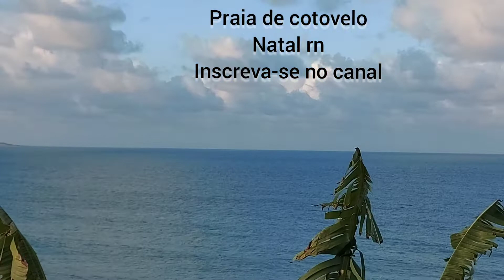Praia de cotovelo, Natal rn (parnamirim rn)